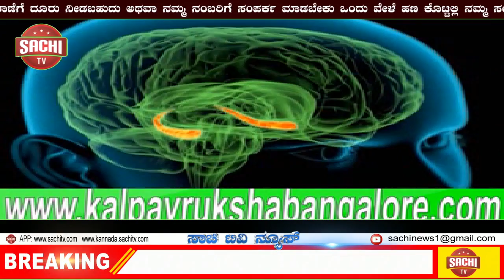ದಿನದಿಂದ ದಿನಕ್ಕೆ ಉಬ್ಬಿದ ಹೊಟ್ಟೆ: ಭಾರಿ ನೋವೆಂದು ಆಸ್ಪತ್ರೆಗೆ ಹೋದ ಮಹಿಳೆಗೆ ಕಾದಿತ್ತು ಶಾಕ್ | sachi tv